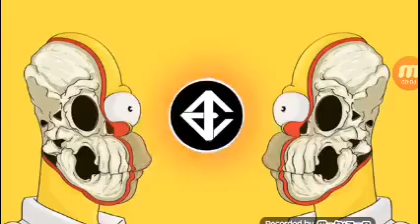Bagaran remix (m)